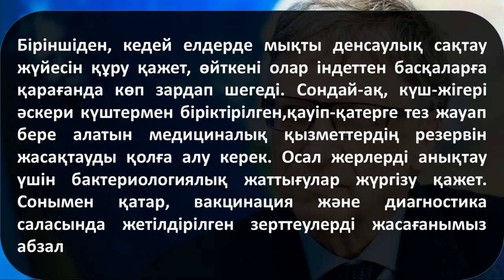Билл ГЕЙТС: Әлемді коронавирустан да қауіпті апат күтіп тұр